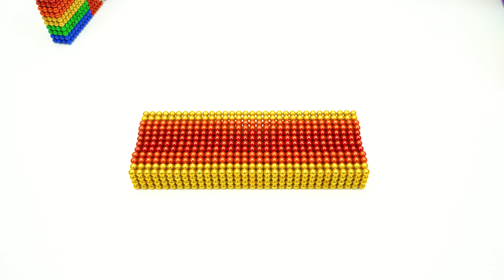Welcome New Year 2024- Build 1M Dollars Puppy Castle Into Underground Swimming Pool and Double Slide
DIY Build 1M Dollars Puppy Castle Into Underground Swimming Pool and Double Slide (Super Satisfying)